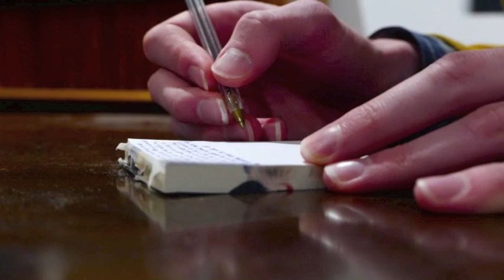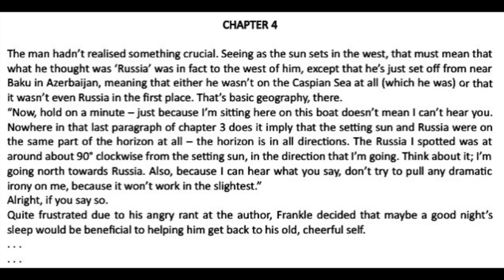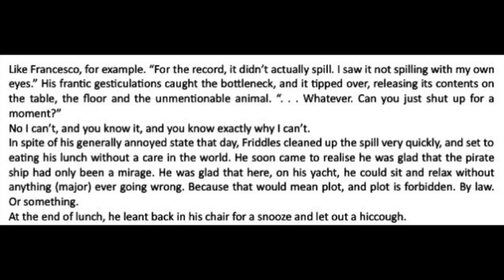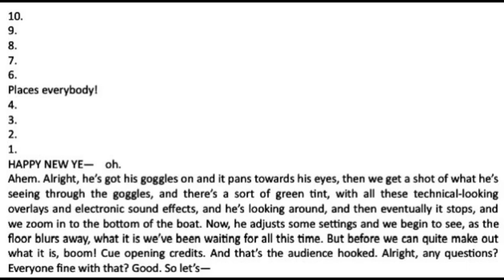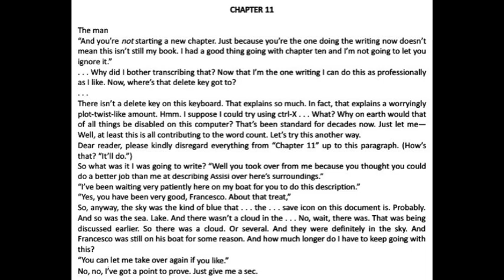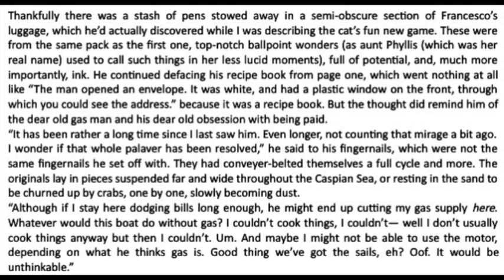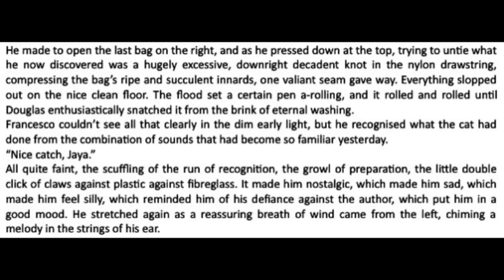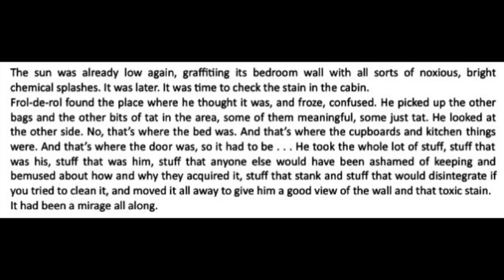[full audiobook] The incredible tale of Francesco Zefkington-McMefkington and his dog, Douglas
(pronounced Arkansas, pronounced Arkin-saw)

Also functions as a silencebook, if you pause the video and repeatedly press the right arrow!

0:00 spiel
1:12 chapter 1
4:41 chapter 2
7:05 chapter 3
7:10 chapter 4
7:19 chapter 3
12:49 chapter 4
12:56 chapter 4.5
13:29 chapter 4
13:45 chapter 4
17:47 chapter 5
24:11 chapter 6
31:41 chapter 7
38:34 chapter 8
39:40 chapter 8
44:50 chapter 9
50:56 chapter 10
54:48 chapter 11
56:20 mysterious gap
1:04:27 chapter 12
1:19:52 chapter 13